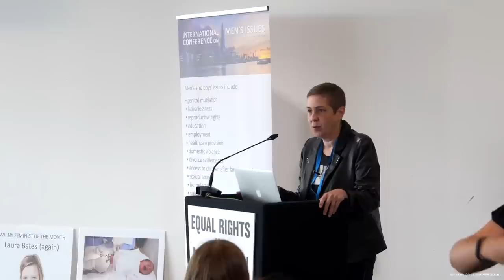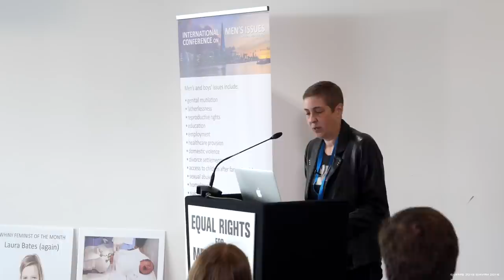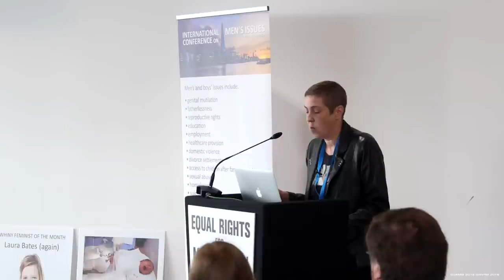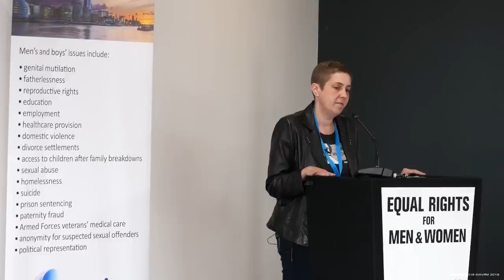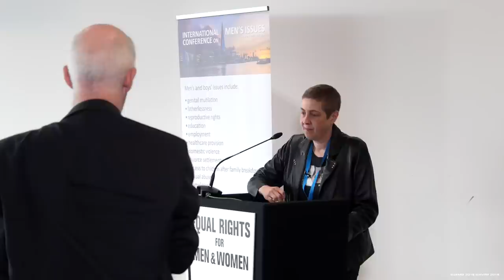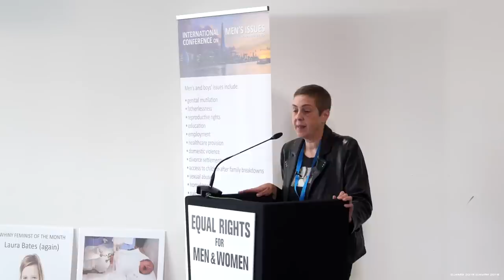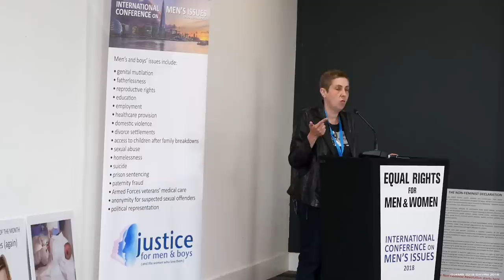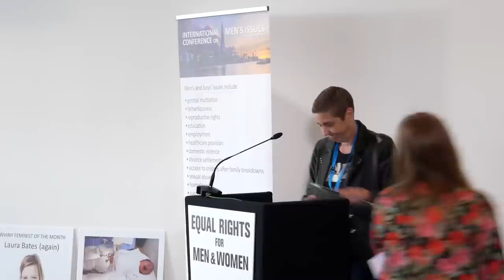20 July 2018: Karen Straughan, keynote: "Why women must consign feminism to the dustbin of history"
Karen (GirlWritesWhat) is a Canadian anti-feminist who has been writing and video blogging on gender issues since 2010. Her widely-admired videos have raised the consciousness about gender issues and feminism of huge numbers of people.

The playlist of ICMI18 talks on Paul Elam’s “An Ear for Men” channel: